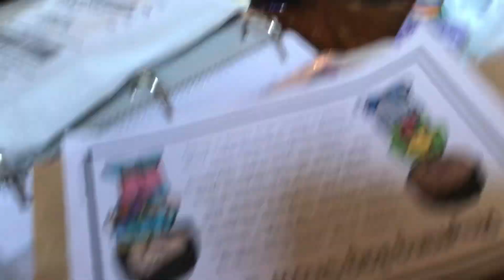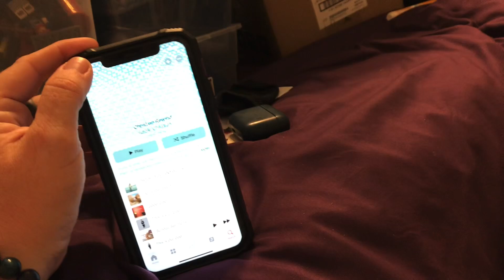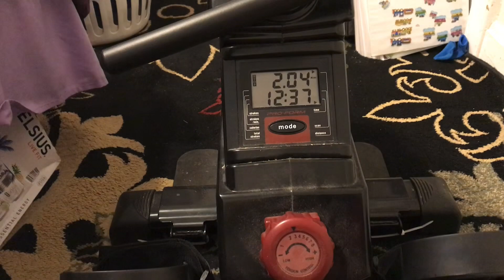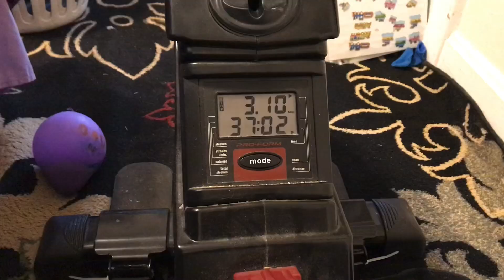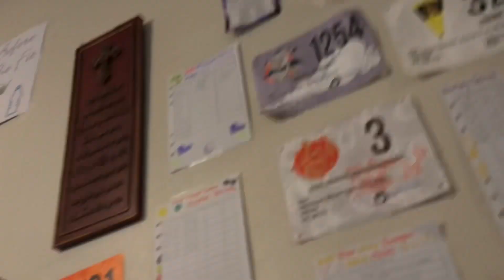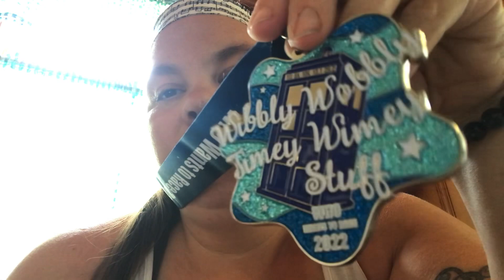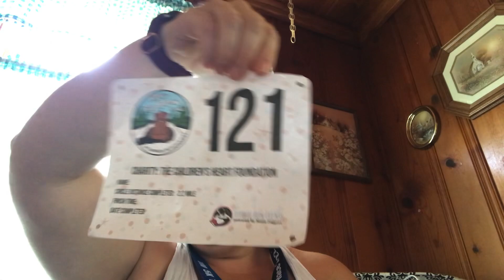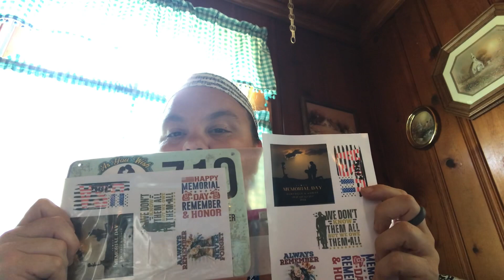Wibbly Wobbly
5K 2 of 5 done!